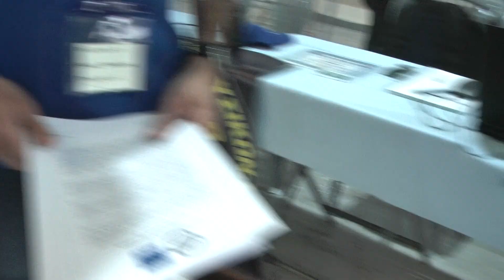HAM FEST 2023 ΣΑΒΒΑΤΟ 17 ΙΟΥΝΙΟΥ 2023 VIDEO 1